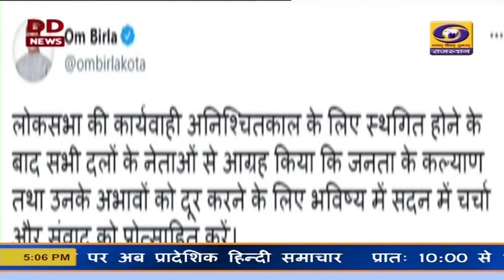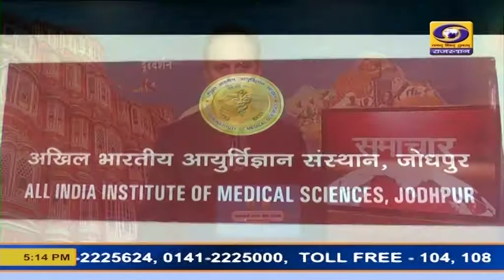Rajasthani News Bulletin 11 August 2021 | DD News Rajasthan | 5 pm